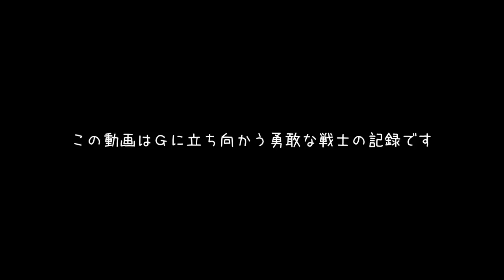【フォートナイト】歩く激戦区、ボクシングｗゴースティング！